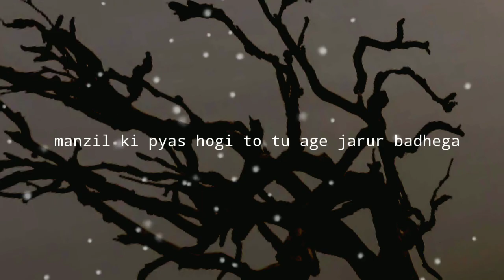मंजिल की प्यास होगी||तो तू आगे जरूर बढ़ेगा...||Motivational poem||Jab akle pad jao to ise ek bar suno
मंजिल की प्यास होगी||तो तू आगे जरूर बढ़ेगा...||Motivational poem cover by vipin||Jab akle pad jao to ise sune